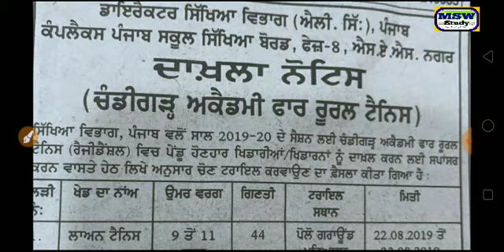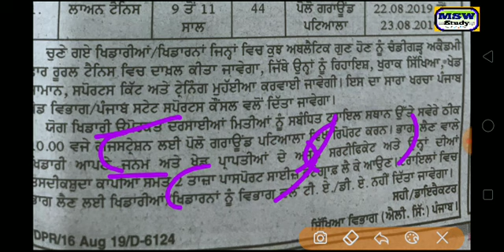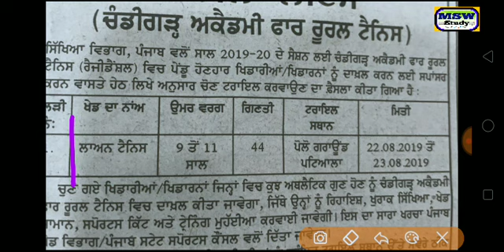pseb mohali/important notes for physical students by msw study for jobs